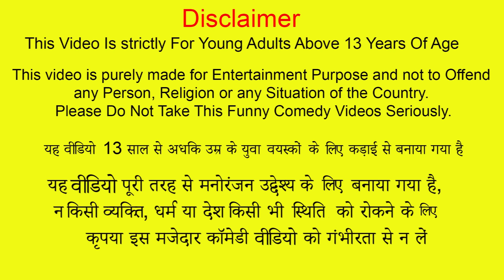जेल चोर भूमिगत फरार Jail THief Underground Escape Must Watch Funny Comedy Video